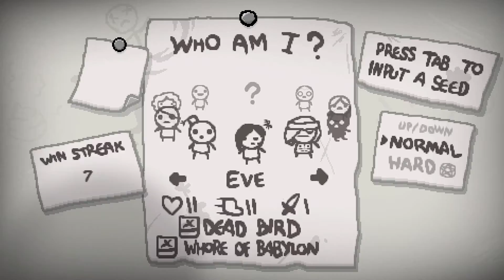EVE | Isaac: Rebirth - Episode 8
Let’s play as a new character today!

Make sure to Comment, Like and Subscrible for more content! Your feedback is appreciated!